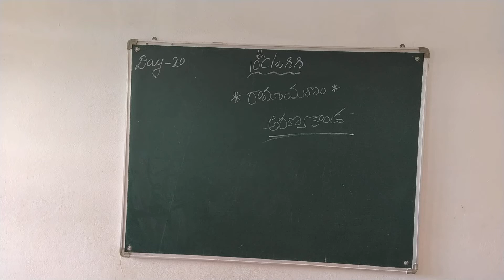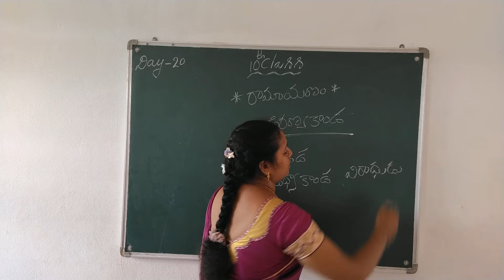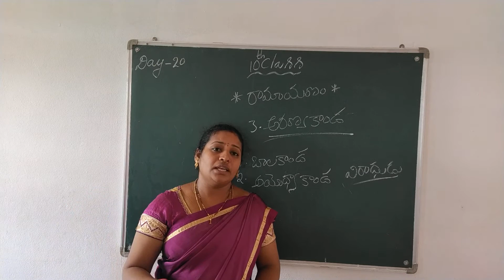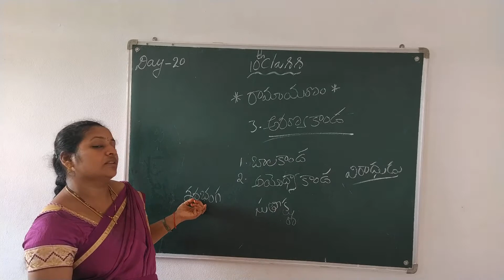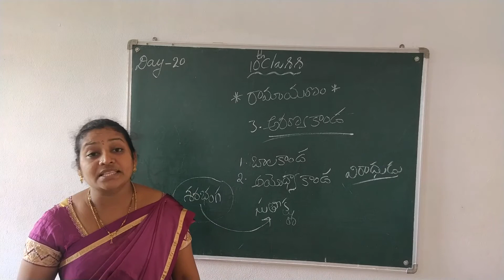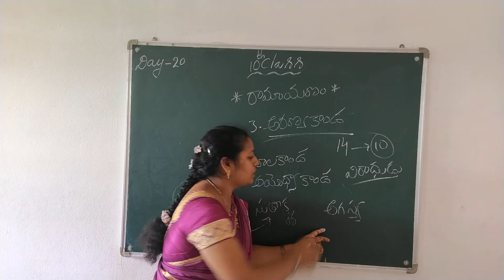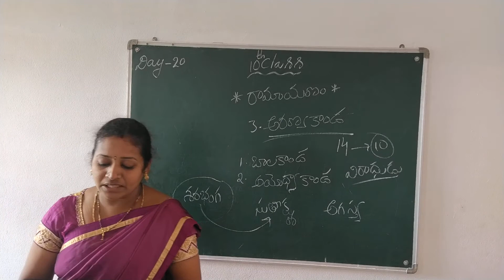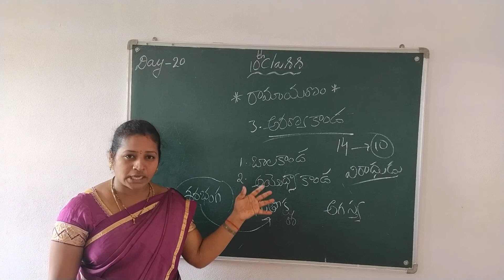10 TH CLASS TELUGU DAY 20